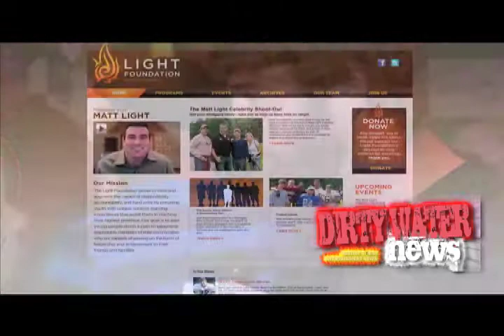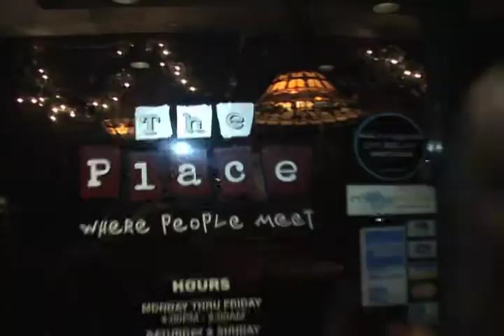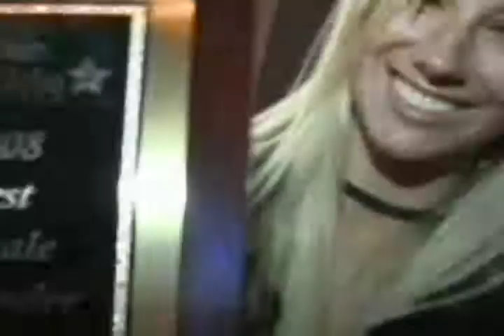NESN Dirty Water TV 2010 Nightlife Awards Show Two Segment 3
NESN Dirty Water TV presents the 2010 Nightlife Awards from The Paradise Rock Club show number two.  In segment three of the show, hosts Ashley Daley and Julie Wetherbee introduce a segment from the all new Howl at the Moon venue with Morgan Chase who attends a Light Foundation fundraiser.  Then SJ Torres and Colin Young of Dirty Water News join Ashley and Julie on set to talk about what is new and hot with the newspaper.